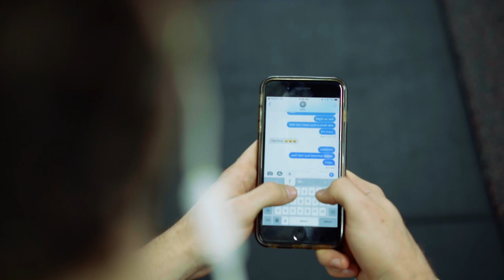FOCUS - BPI Sports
If you want result, you have to stay focused.